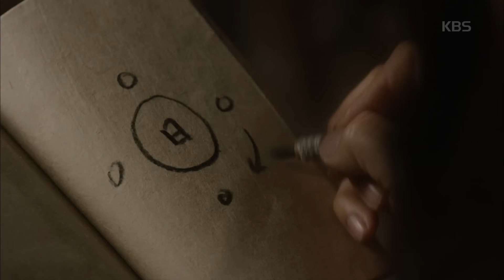장영실 - 송일국, 감옥 안에서도 접지 못한 과학 향한 집념. 20160123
송일국, 감옥 안에서도 접지 못한 과학 향한 집념